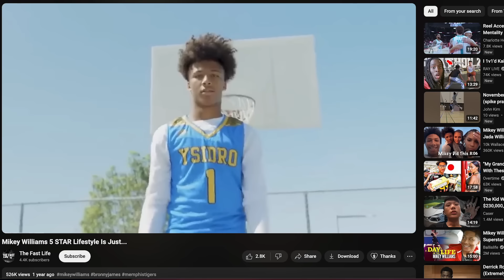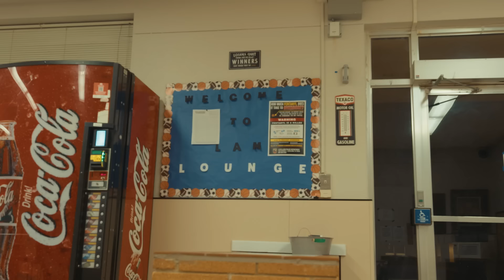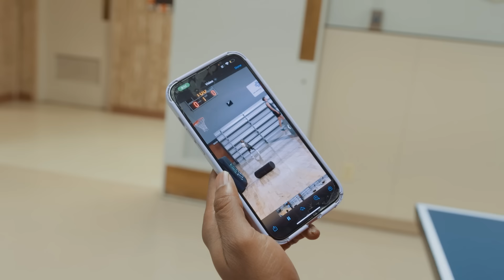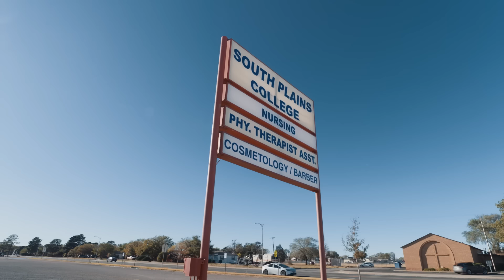Last Chance Juco: South Plains Episode 1 | An Original Documentary